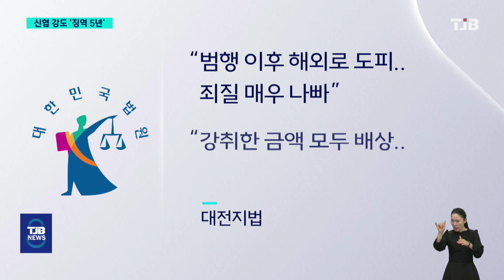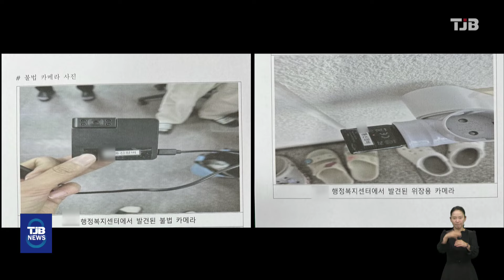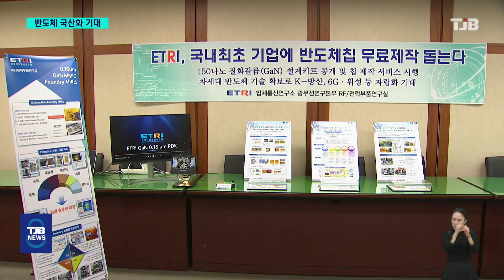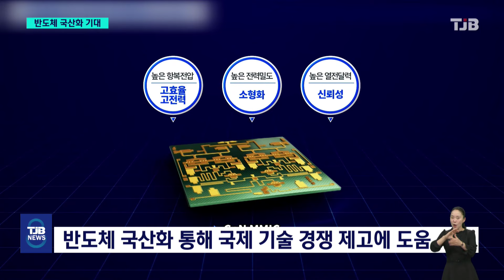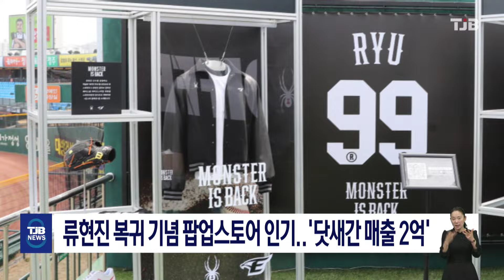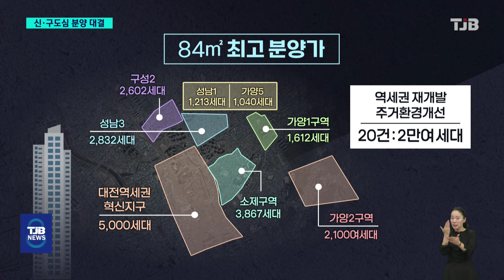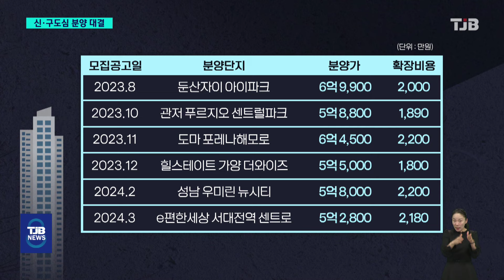TJB 8 뉴스 다시보기 20240404｜ TJB 대전·세종·충남뉴스